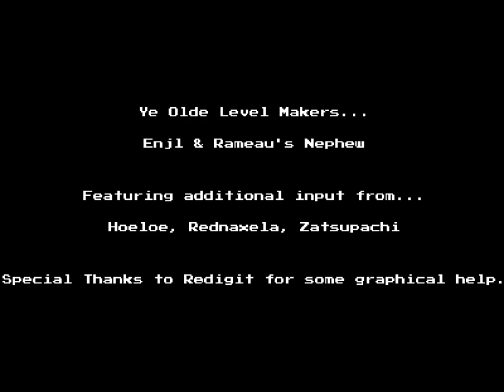MaGLX3 - 107 - Location: MAGLX3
0:00 this is one of those text-heavy things, be warned
0:41 X The Missing Link
2:23 - the satellite part
7:51 - the dance club part
23:13 - the chase and end

yeah this isn't for everyone, so don't be afraid to click around